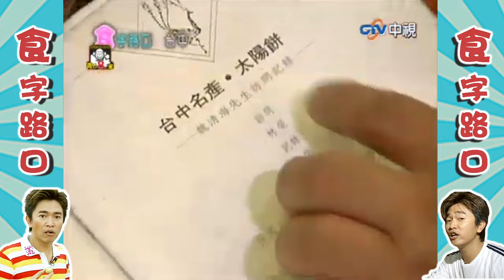小吳開車!關穎沒大沒小使喚憲哥 憲哥一眼看穿身世之謎!【周日八點黨】EP111精華 吳宗憲、康康、NONO、關穎、麗鳳、林韋君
小吳開車!關穎沒大沒小使喚憲哥 憲哥一眼看穿身世之謎!